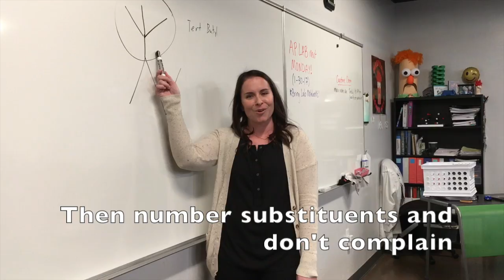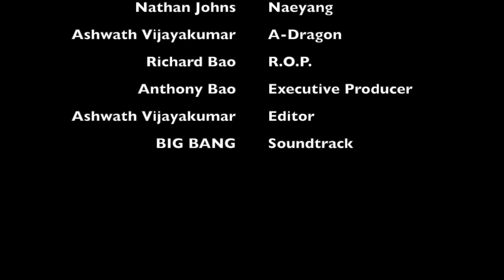Naeyang x A-Dragon x R.O.P. - Tert Butyl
O-Chem parody of Good Boy by Nathan Johns, Ashwath Vijayakumar, and Richard Bao